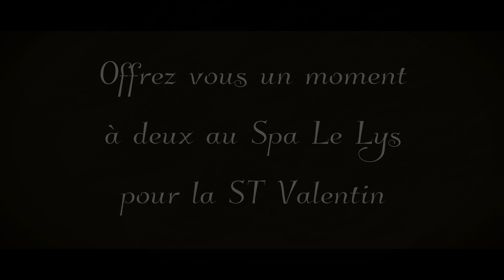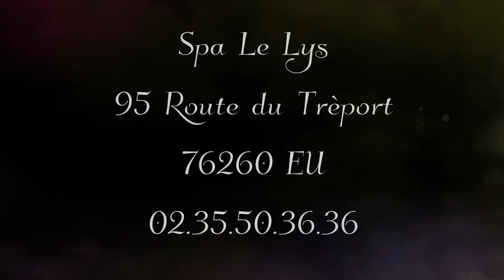Réalisation Drones Smart Images